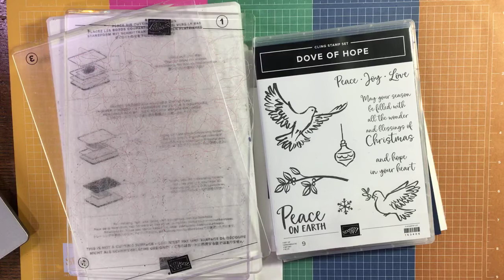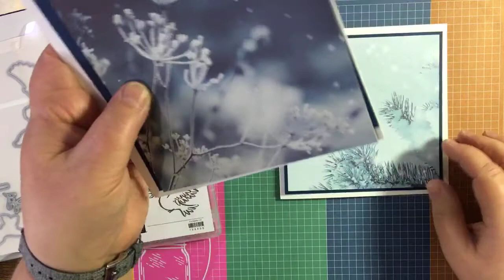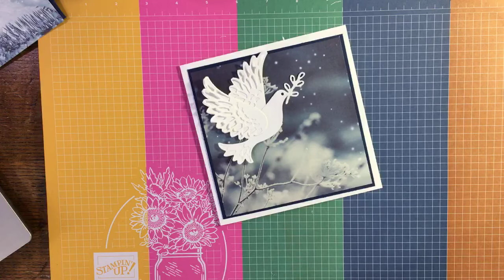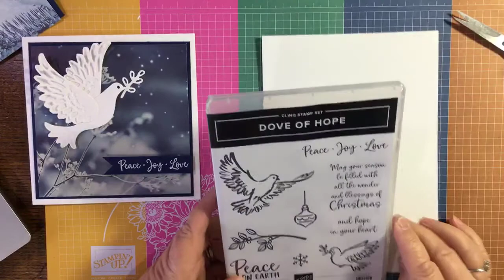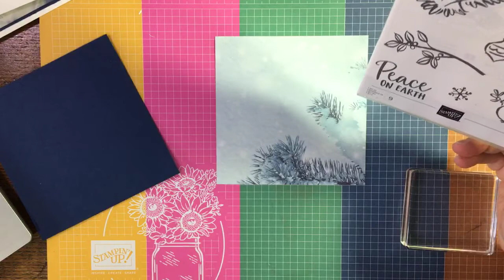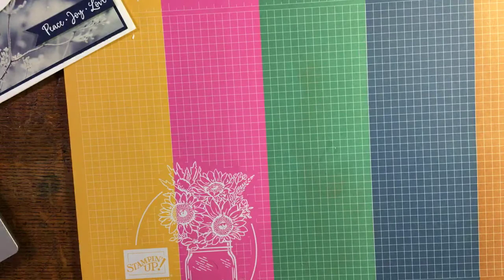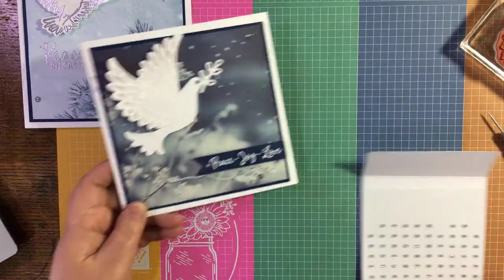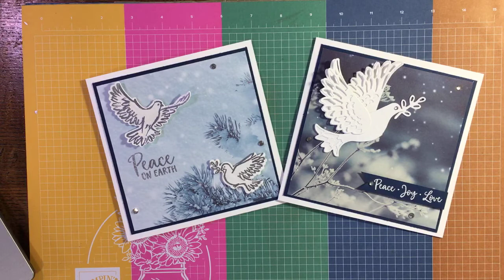🎬 Replay FB live Cuppa and Cards - featuring Dove of Hope